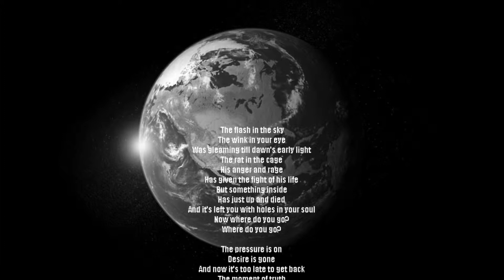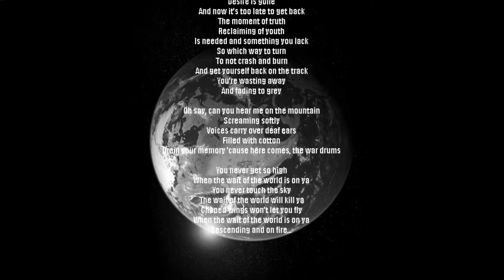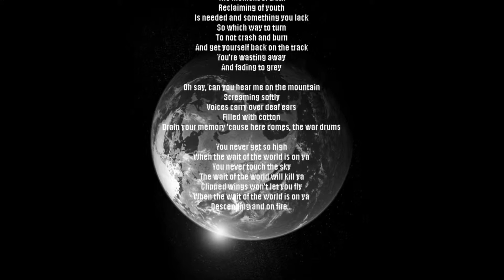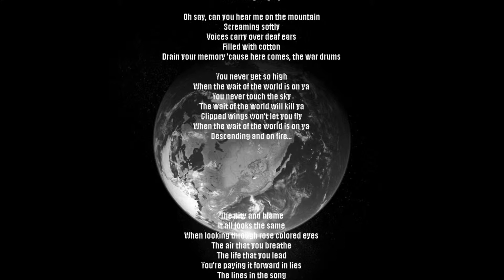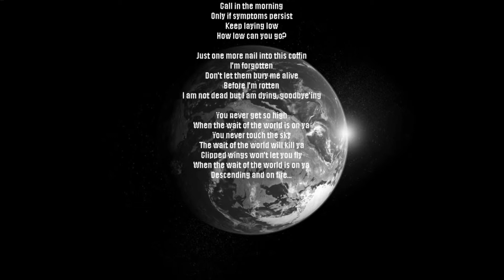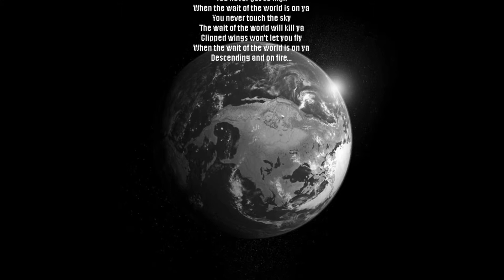Marc Sherman - Weight of the World (LYRIC VIDEO)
The flash in the sky
The wink in your eye
Was gleaming till dawn's early light
The rat in the cage
His anger and rage
Has given the fight of his life
But something inside
Has just up and died
And it's left you with holes in your soul
Now where do you go?

The pressure is on
Desire is gone
And now it's too late to get back
The moment of truth
Reclaiming of youth
Is needed and something you lack
So which way to turn
To not crash and burn
And get yourself back on the track
You're wasting away
And fading to grey

Oh say, can you hear me on the mountain
Screaming softly
Voices carry over deaf ears
Filled with cotton
Drain your memory 'cause here comes, the war drums

You never get so high
When the wait of the world is on ya
You never touch the sky
The wait of the world will kill ya
Clipped wings won't let you fly
Descending and on fire...

The pity and blame
It all looks the same
When looking through rose colored eyes
The air that you breathe
The life that you lead
You're paying it forward in lies
The lines in the song
You're singing it wrong
The melody deep in disguise
The minor mistake
Is major to take

The fame and the glory
Telling a story
One that you wish you had lived
The lights and the action
Losing of traction
Only the one life to give
So heed all the warnings
Call in the morning
Only if symptoms persist
Keep laying low

Just one more nail into this coffin
I'm forgotten
Don't let them bury me alive
Before I'm rotten
I am not dead but I am dying, goodbye'ing